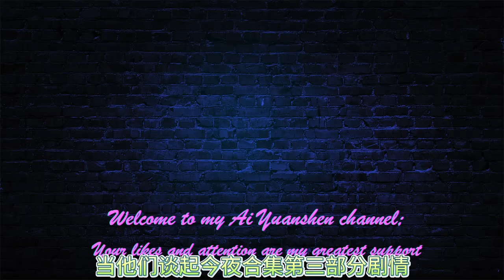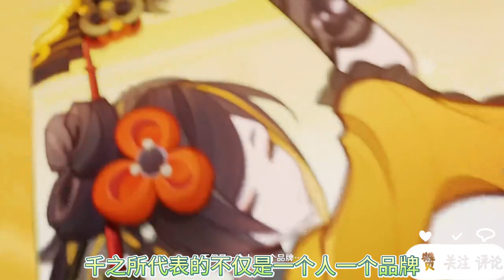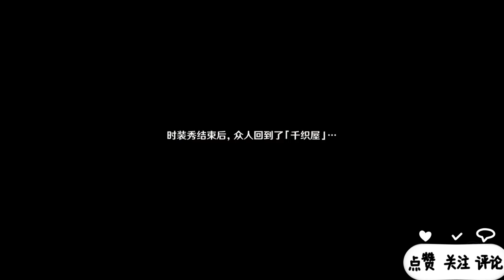【原神/双子剧情】4.5千织传说任务——丝切铗之章：当他们谈起今夜合集（已完结）/4.5 Qianzhi Legendary Mission - Silk Cutting Chapter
大家好，我是爱原神，欢迎来到我的频道！今天我们要为大家带来最新的攻略:【原神/双子剧情】4.5千织传说任务——丝切铗之章：当他们谈起今夜合集 第三部分剧情
Today we are going to bring you the latest guide: [Genshin Impact/Twin Story] 4.5 Qianzhi Legend Mission - The Silk Cutting Chapter: When They Talk About Tonight Collection Part 3 Plot